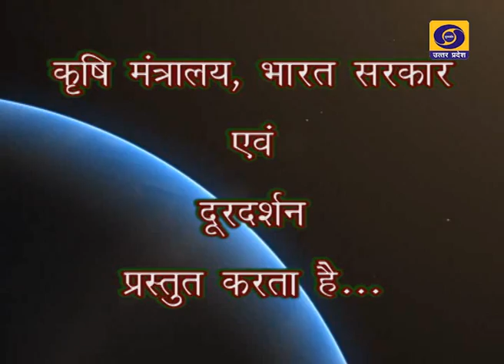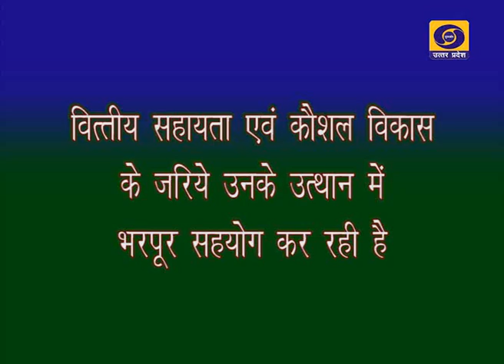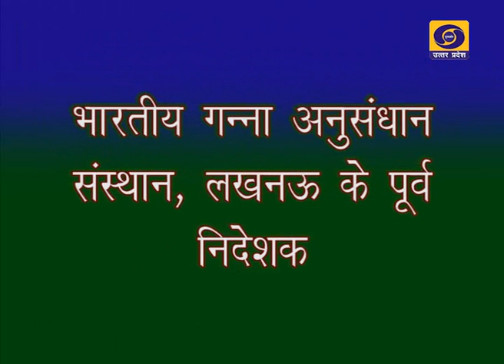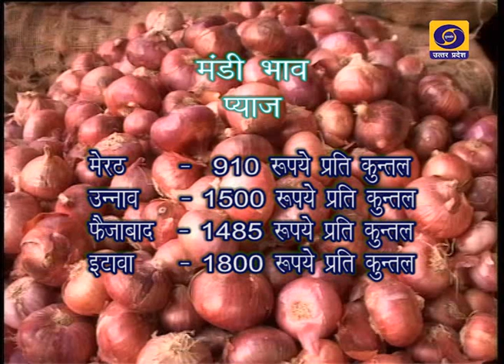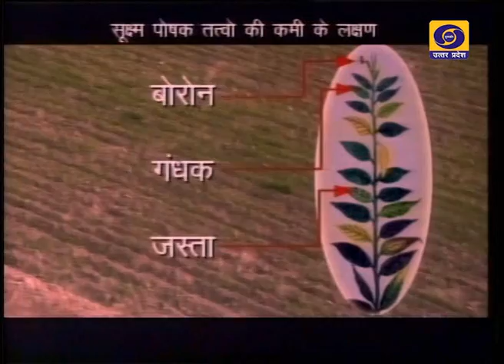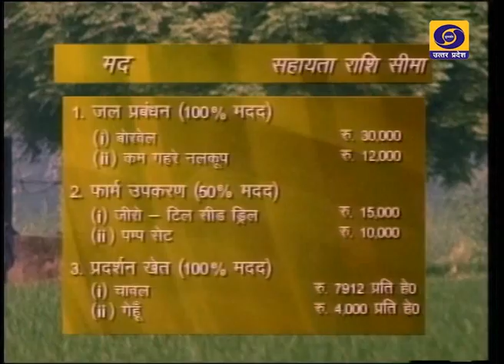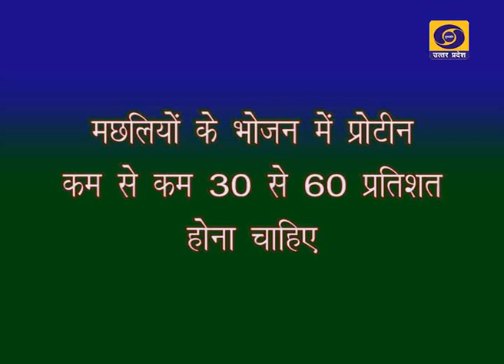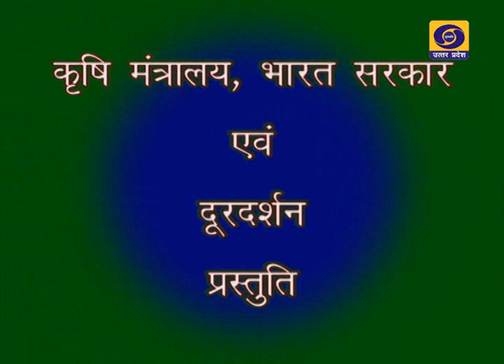krishi darshan 23 02 2014